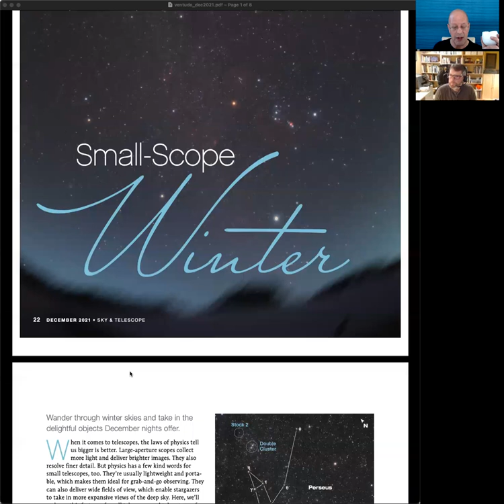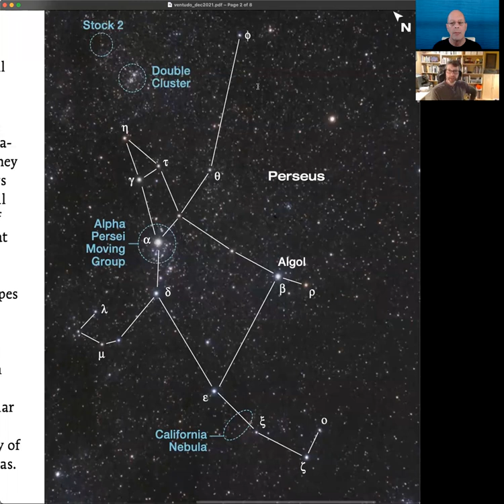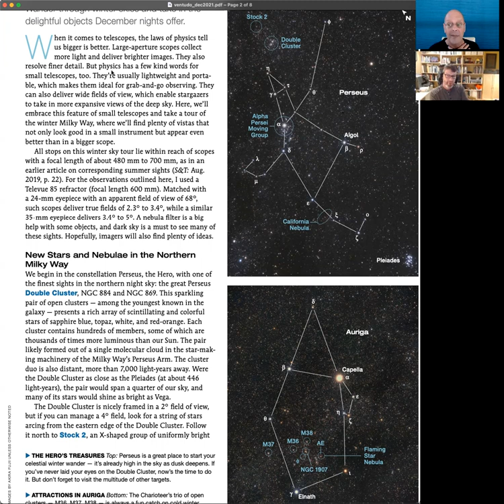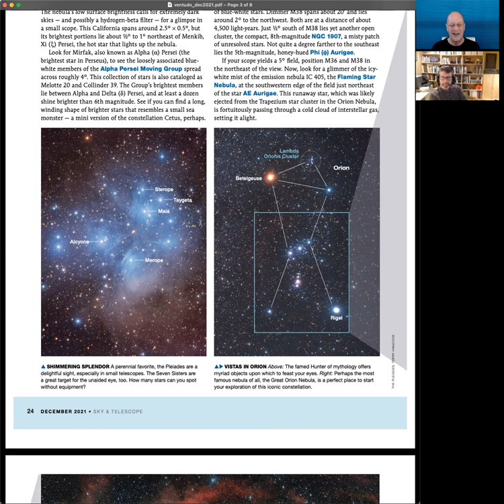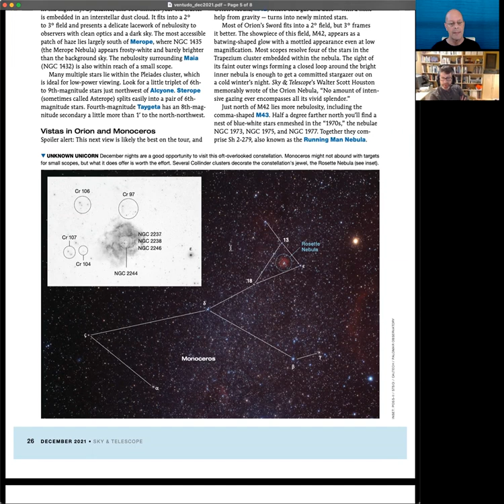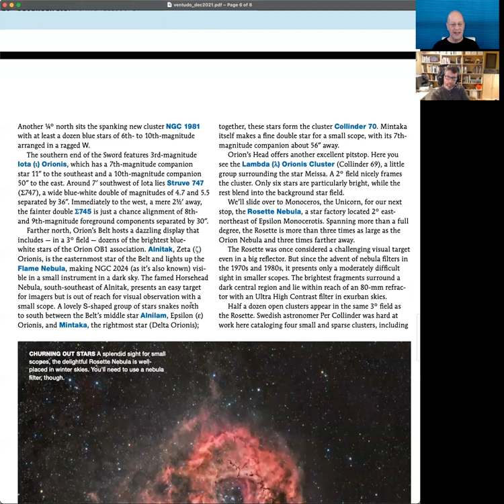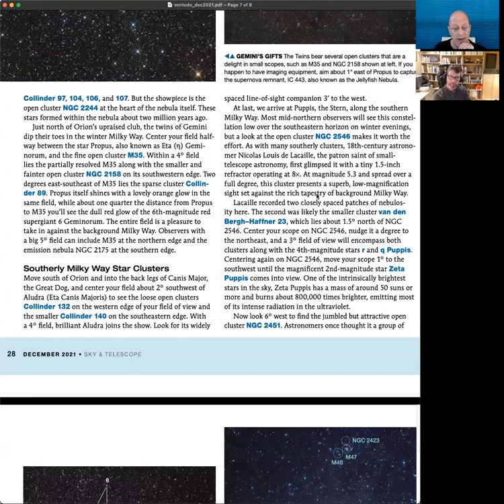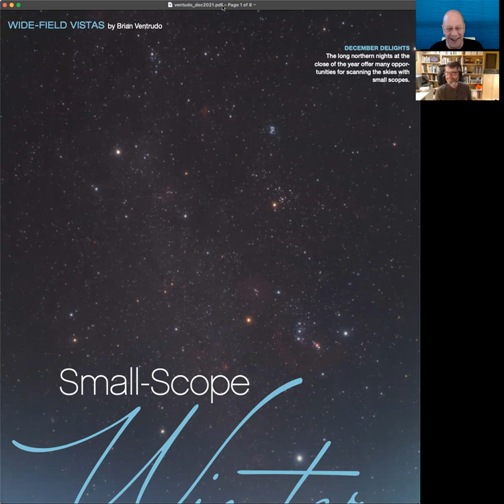Sky & Telescope Series: Brian Ventrudo on Small-Scope Winter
Brian Ventrudo chats about his December 2021 Sky & Telescope article.